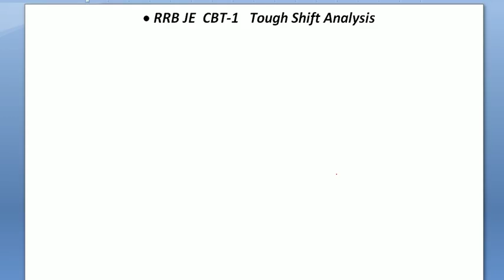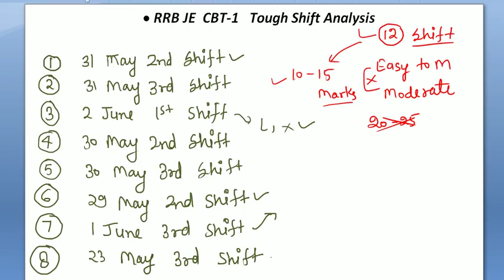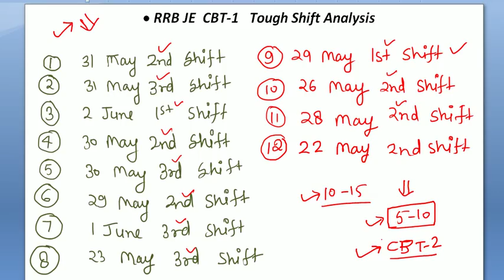RRB JE CBT-1 Tough Shift Analysis !! 12 Tough Shift in Exam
RRB JE CBT-1 Tough Shift,

RRB JE CBT-1 All Shift Analysis

RRB JE CBT-1 Easy Shift, Moderate Shift, Tough Shift,

RRB JE 2019 CBT-1 All Shift Analysis

RRB JE All Shift Analysis,